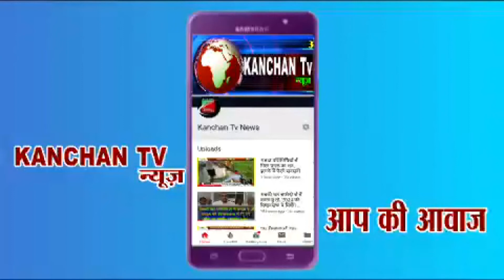गांव नारा में सर्वे के दौरान ताऊ न कहा हुड्डा की देंगे वोट; देखिए क्यों कहा ताऊ ने ऐसा..?